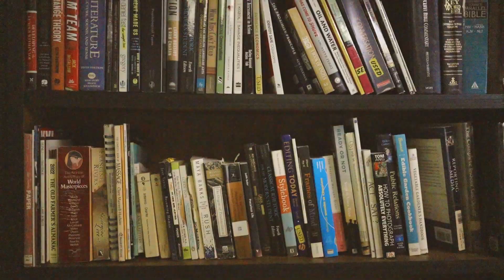Free Resources at BAC!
Shot by Brocko.